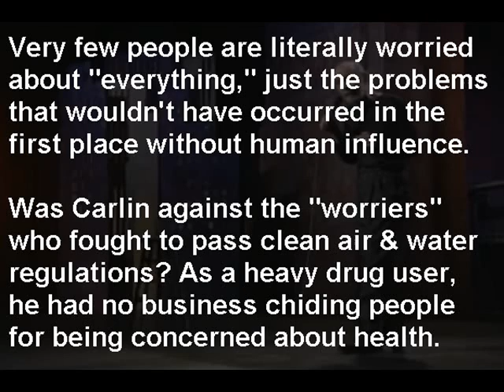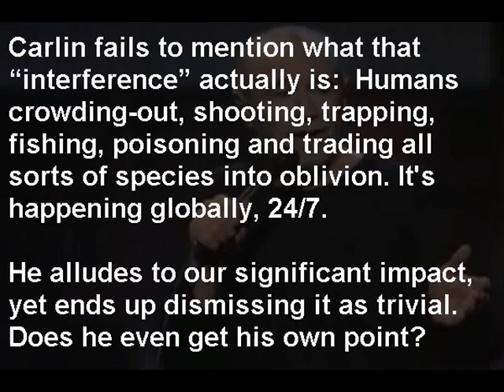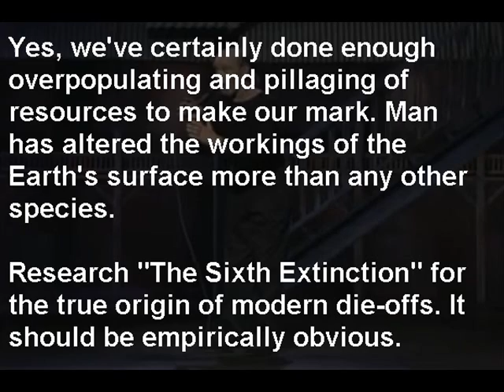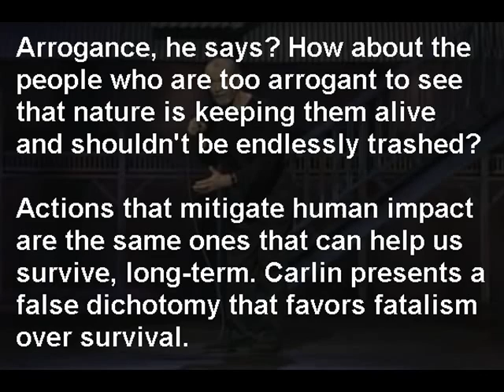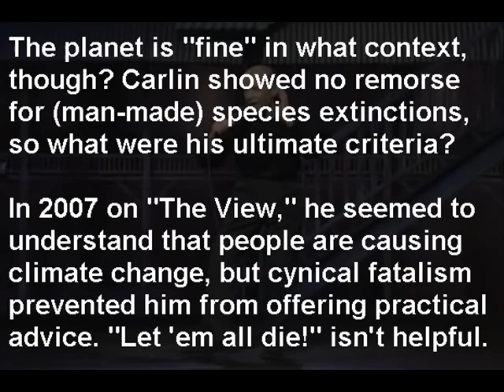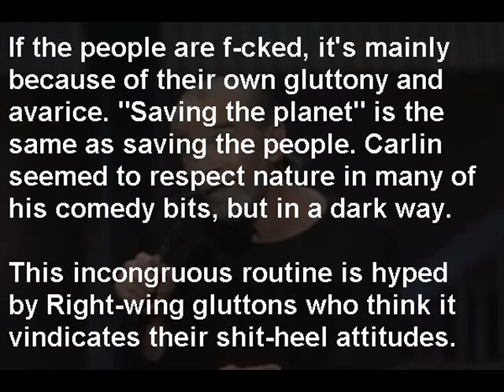George Carlin - The Planet Is Fine (Republican-style apathy & fatalism)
In this 1992 spiel, George Carlin echoes the right-wing attitude that nature is "fine" unless we destroy it beyond any hope of recovery. Aesthetics and present day context are trivialized. He lies about modern extinction rates and the motives of honest environmentalists. He seems far more interested in misanthropic cynicism than the endless pillaging of animal species & wilderness. It's entirely unfunny to those who've fought for decades to minimize human impact, which is far better than not even trying.

Dedicated Carlin fans excuse this fatalistic rant because they think he was too hip to get anything wrong. Right-wing Republicans post it as "proof" that global warming and species extinctions aren't worth worrying about. They seek any excuse to snub conservation or brand environmentalists as extremists, taking for granted all the good they've done. Things like clean air and water in the Industrial Age were not the benevolent work of the free market. It took a lot of "worrying" to mandate critical regulations.

Carlin falsely claims that today's extinction rates are incidental to human activity (see "The Sixth Extinction") and that environmentalists really don't care about nature; who exactly does, then? It's unclear where he got some of his figures. This was also recorded before scientists officially declared global warming a major threat, but Carlin was not an AGW-denier.

Since Carlin had a number of "liberal" views, Republicans relish this as a vindication of their view that nature really isn't worth our concern (the default Creationist/pillager worldview). Other die-hard fans assume he was right because of his decent insight on other issues. Both groups are mistaken about this badly done bit. His meaning was simultaneously misinterpreted and dishonestly delivered.

In other skits, he showed respect for nature, plus a good deal of misanthropy, but here he twists context and seems to be chasing a point for shock value without thinking it through. If Carlin was any kind of environmentalist, he was a bleak one who lacked aesthetic values.

The problem with the environment is the quality and viability of life TODAY, not just the resilience of natural processes over eons. One wonders if Carlin considered mountaintop-removal coal mining, ocean fishery depletion, or incidents like the BP oil spill as "part of nature."

The EPA was created in 1970 because industries had consistently failed to police their own pollution and land-scarring practices. Regulations that forced a conscience on industry are now under fire from the same types who initially fought them. Little has changed about human nature. It's still mindless takers vs. conscientious people.

Man-made, planet-wide nuclear war (e.g. triggered by terrorists) could render nature impotent beyond reasonable recovery. How far can someone push Carlin's brand of apathy, claiming that people are benign and nature is just doing its thing?

He seems to be playing the false-humility game used by right-wing pundits when they can't refute scientific evidence. They'll say "puny little Man can't cause global warming" but an hour later they'll talk about how nature is far less important than the Chosen Ones, to whom it's a mere servant. They flip their angle back and forth for the sake of an easy argument.

The words "subdue" & "dominion" in the book of Genesis are the de facto Republican environmental agenda. They think all remaining frontiers must be exploited, followed by the colonization of other planets, repeating the pillaging done on Earth.

At several points in Carlin's routine, you can hear people in the audience yelling out, probably because they saw through his weak angle. He also pushed the stereotype of rich/Hollywood environmentalists representing the whole movement, though they've done good in publicizing certain causes (it often takes money or fame to create change in the world). It's unclear what he meant by "not in the abstract" when claiming environmentalists don't care about nature. What's abstract about the litany of problems people have caused? If anyone should be put down, it's the millions of greedy, apathetic people who think destroying nature is good business.

Bottom line: this monologue is crass and unintelligent if you respect nature and understand how Man is undermining its life-support functions. The surface of the Earth is far too degraded and overcrowded to be "fine." Only its core remains undisturbed by human impact. Carlin's apathetic rant could have come directly from Limbaugh, Beck, Hannity or the increasingly unfunny Dennis Miller.

(video), he stopped caring about the future of Man, which could explain his lack of concern for man-made environmental damage.